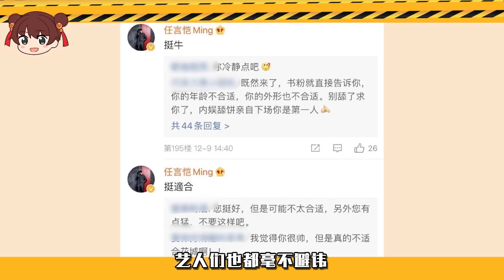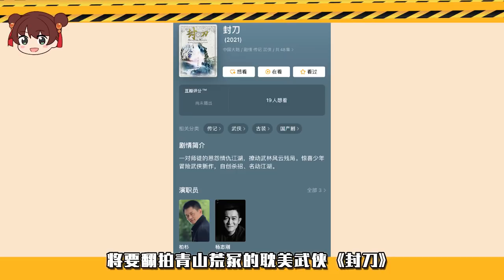《山河令》火了，他們急了！連中年男演員都下海了，只要拍耽改就能火？丁程鑫